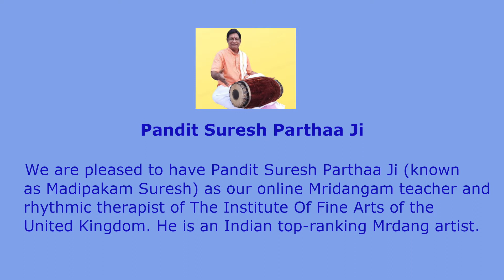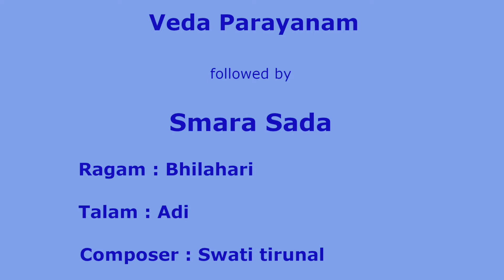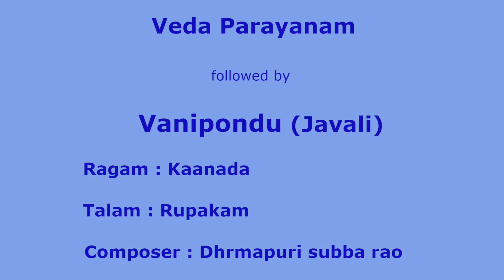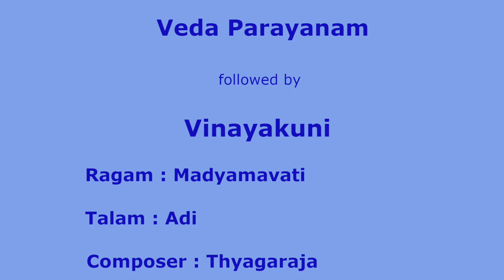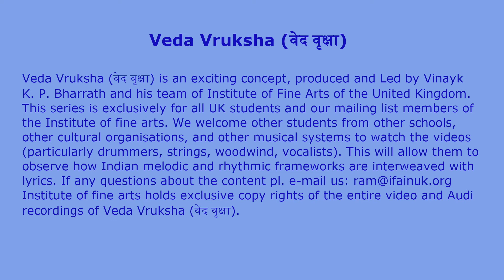Vedavruksha Project 9 - Chitra Veena Ganesh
Vedam - Shri Sundaresa Sharma
Chitra Veena - Shri Ganesh
Mridangam - Pt Suresh Partha
Violin - M Vijay
Ghatam - Shri Venkatasubramaniam

Krithi - Sri Vigna Rajam

Raga - Gambeera Nata

Thalam - Kanda Chapu

Composer - Oothukadu Venkata Kavi

Krithi - Illal Prana Tharthi

Raga Attana

Thalam Adhi

Composer Thyagaraja

Krithi Smara Sada

Ragam Bilahari

Thalam Adhi

Composer Swathi Thirunal

Javali Vanipodu

Ragam Kaanada

Thalam Rupakam

Composer Dharmapuri Subba Rao

Krithi Vinayakuni

Ragam Madhyamavathi

Thalam Adhi

Composer Thyagaraja